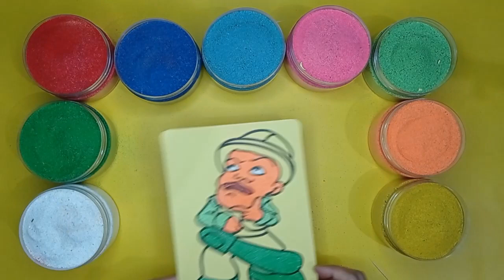Sand Painting A Worker carries a chainsaw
Hello everyone, thanks for visiting "Channel San Sand Art"

This channel contains sand painting art content using colorful sand and sticker paper.
With colorful sand sprinkled on the sticker paper, it makes the image on the sticker paper beautiful and good.
let's see the video so that the sticker paper pictures can look beautiful with colorful sand.
Hopefully this content can be fun and useful for everyone.

We've made a funny video and hopefully entertained